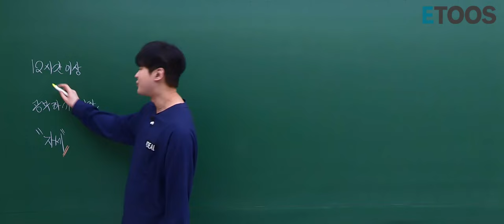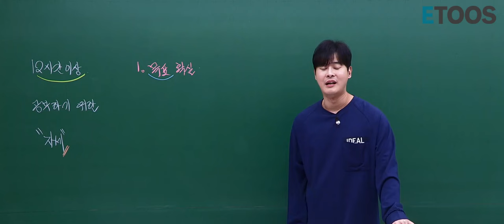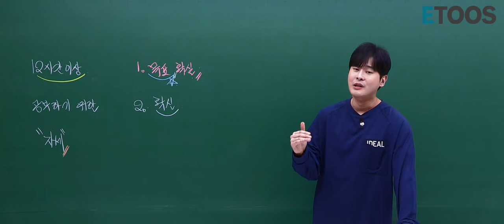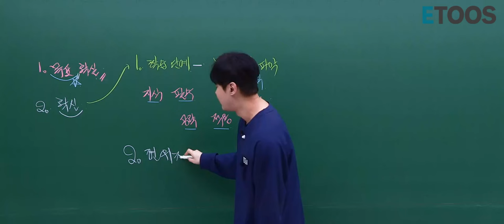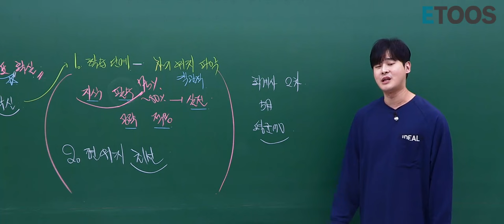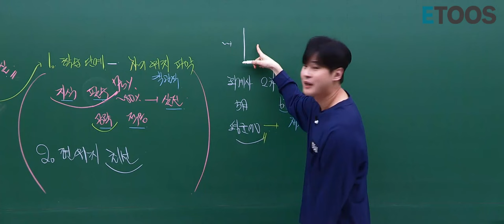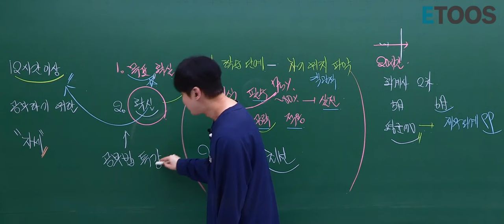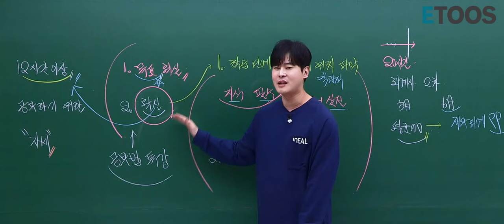[이투스 수학 강윤구 선생님] 12시간 이상 공부하기 위한 올바른 자세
열심히 하는 건 아주 기본적인 능력치입니다.
따라서 많은 사람들은 그것을 재능이라고 하고 하지 않습니다.

12시간 이상 공부하는 것은 재능의 문제가 아닌
태도의 문제입니다.

좋은 지능을 가진 사람이 공부를 잘하는 게 아닙니다.
시험에 대한 올바른 자세를 가져야하죠.

어떤 자세가 12시간 이상 공부하기 위한 올바른 자세인지,